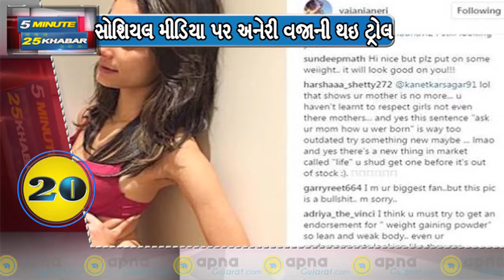5 Minute 25 Khabar 21 June, 2017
5 Minute 25 Khabar 21 June, 2017